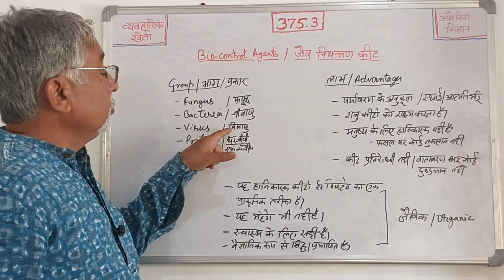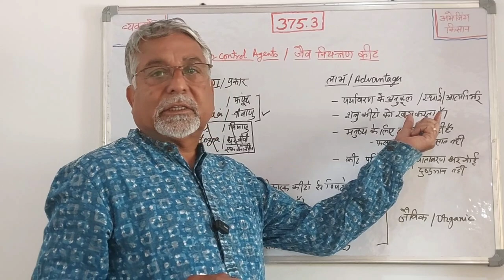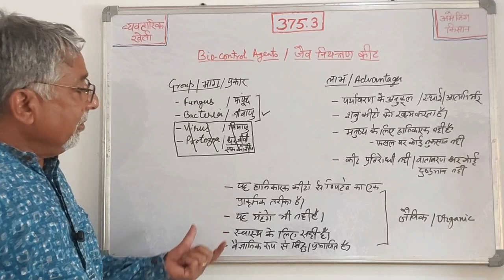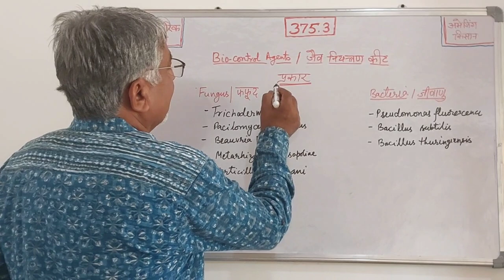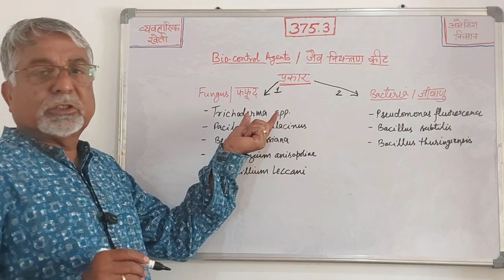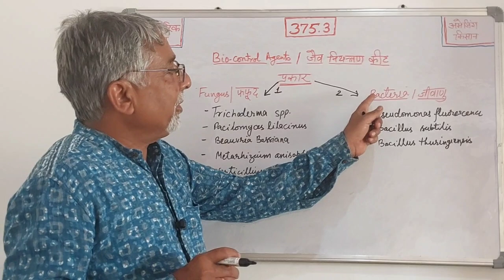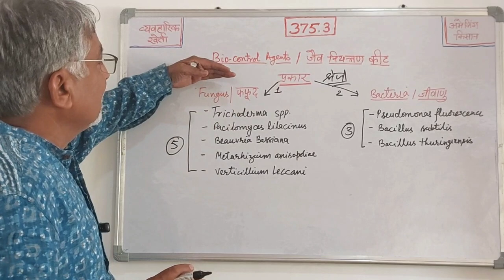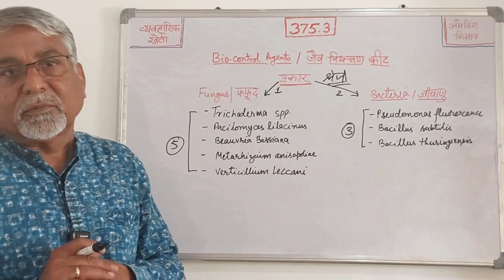375.3 जैविक नियंत्रण के फंगस और बैक्टीरिया के लाभ। Benefits of Biocontrol agent fungus and bactetia.